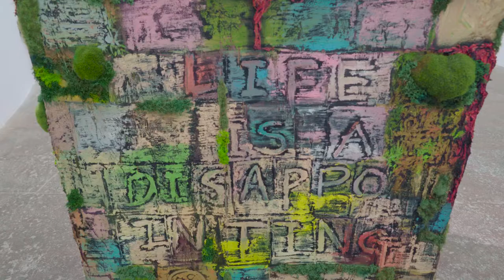Si On: Burial and Sowing, T293, 2021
A film by Domenico Catano
Footage from the studio in Krakow, Poland: Michal Korta
Produced by T293

Having experienced a suffocating patriarchal society while growing up in South Korea, Si On (previously know as Hyon Gyon) is interested in exploring the human condition, and especially its oppressing and traumatic characters. Si On’s artistic practice is largely based on shamanism, which stands as a significant part of Korean culture, as well as on her own personal history. By exploring topics such as sociocultural identity, grief, anger and sexual politics, Si On translates her personal experience of trauma into a broad range of formal approaches, creating vigorous and highly expressive paintings and sculptures.

By following surrealist and dada lessons, Si On’s creative process relies predominantly on automatism and instinct while considering artmaking an alternative to therapeutic methods. “What I intend to do is to bring out unexpressed negative feelings and this suppressed negative energy, and convert, reduce, and purify them in order to give them form”, declares the artist. Si On materializes her ideas in a cathartic, almost trancelike state, and the process while creating her artworks is a performance itself.

The mental and physical engagement that the artist doubtlessly devotes to her practice are clear on both her pictorial and sculptural activity. The result are emotional figures surrounded by a disturbed environment, a quality mirrored in the artworks themselves, which are born from the idea of perpetual tension between harmony and decay (or beauty and ugliness).

The exhibition Burial and Sowing presents four sculptures, totemic figures made of assembled assorted media, that emanate a remarkable physicality and reflect the artist’s “maniac” choice of the materials. The plethora of materials and elements contained on the sculptures counts with textual elements, in Korean and English languages, dolls, toys, ceramics and further materials whose identities, as wished by the artist, remain unknown.

Along with the sculptures, a series of portraits are exhibited. The images show a connection with primitive iconography and they draw childlike portraits. Regardless of their vibrant and vivid colors, the pictures are undoubtedly referenced on macabre imagery, on which lies their real, traumatic feelings.

Si On’s practice and artworks intend to function, both for herself and for the viewer as an emotional input for overcoming challenging conditions. “Darkness isn’t the end, it’s a temporary death for a new day” says the artist. Firmly believing in the healing power of art Si On hopes to achieve through her artworks an analogous outcome to the viewers. The exhibition, rather than being a burial, is Si On’s path to sow hope and rebirth stronger – as do the creatures she figures in her works -, on their way out of darkness.